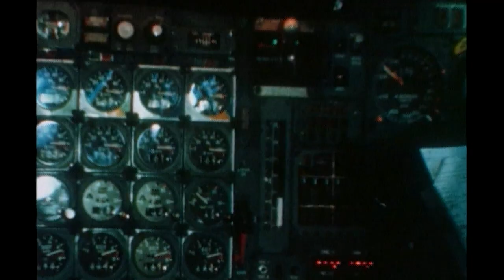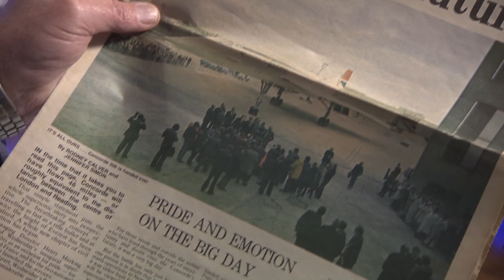The Brooklands Concorde on ITV Meridian News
In commemoration of the 40th Anniversary of the First Scheduled Flights of Concorde on January the 21st 1976, ITV Meridian came to Brooklands Museum to film our celebrations. Featuring former Concorde Pilots: Mike Bannister, Brian Oliver, John Eames, Harry Linfield, Tony Heald, Chris Morley, Steve Bohill-Smith, as well as Museum Volunteers Vic Goddard, John Carter and Jeannette Hartley. Also present: Jenny Tye and Paul Stewart.